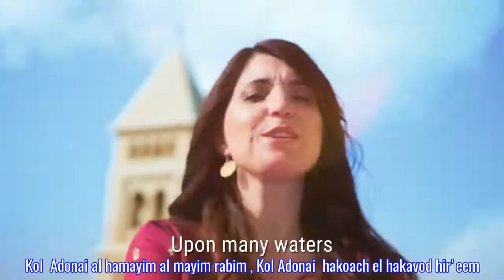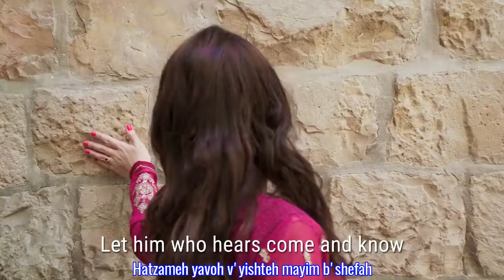Indian Style Jewish Christian Song from Israel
Filmed on the rooftops of the old city in Jerusalem, Living Waters celebrates the fulfillment of the biblical prophecy of the return of the Jewish people to their land, and the promise in the book of Ezekiel that God will pour out His water over them and bring revival to the people of Israel. Watch this video for story behind the song

From the creator of ‘Fire of Your Spirit’ this new song by Sarah Liberman is an explosion of joy and celebration about the good news of Yeshua.

Production: Ascend Music - Sarah Liberman
Music Video Credits:
Executive Producer: Sarah Liberman
Video production: Sar El Media
Cinematography: Matan Akerman
Editor: Oren Garner
Music production: Oshik Nizri - "The Studio"
Arrangement: Oshik Nizri & Sarah Liberman
Drums: Jan Paul Zimbris
Bass & Guitars: Oshik Nizri
Kamanche: Roy Smila
Saz: Oshik Nizri
Keys: Sarah Liberman
Percussion: Jan Paul Zimbris & Oshik Nizri